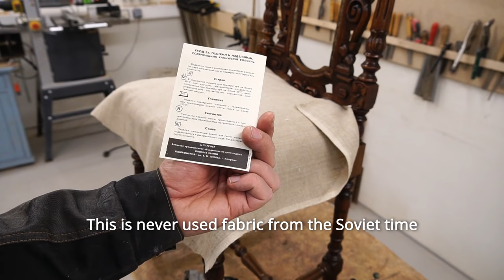Extreme restoration of an old (and seemingly fine) chair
In this video you will see how to restore and old chair: how to take the chair apart,  make wood repairs,  clean wood, varnish the wood and how to make new upholstery.

0:00 -Intro
1:01 - Woodwork
16:17 - Upholstery
27:39 - Final overview

Tools:
Round needles
Double pointed hand needle
Hand tools
Staple gun (for beginner)
Compressor for pneumatic stapler (for pros)
Pneumatic stapler (for pros)

Materials:
Thick hemp cord for springs
Thin hemp cord for sewing
Jute webbing
Thicker (12ounce) jute burlap
Thinner (10ounce) jute burlap
Nails with large heads
Natural cotton batting
Top fabric
Trim for fabric

My other favorite tools:
Kärcher steam cleaner
Bessey edge clamps
Dovetail jig
Workshop vacuum
Random orbital sander
Oscillating Spindle Sander